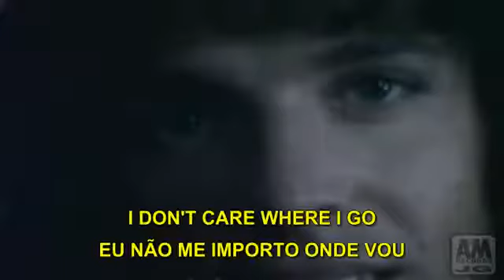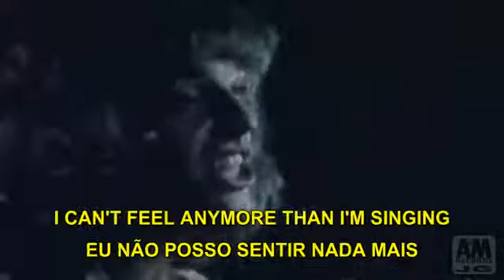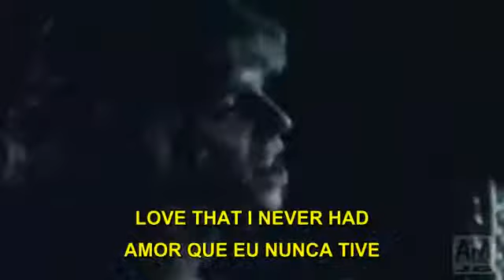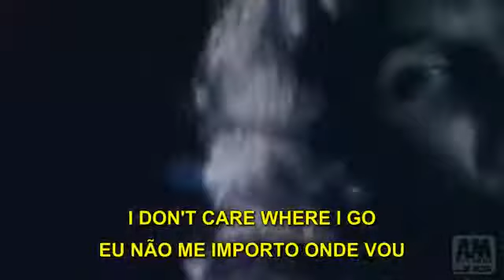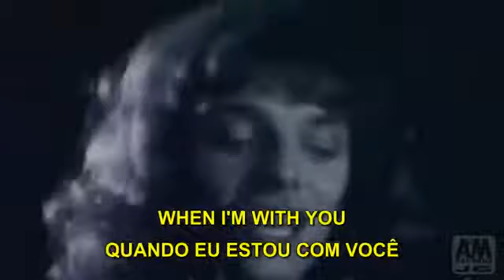Peter Frampton - I'm In You - 1977 ( Tradução legenda)